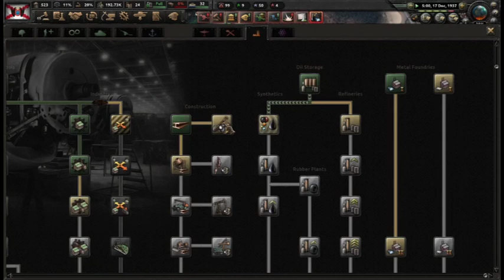Hearts of Iron IV | Glory to Peru playthrough | Part 1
join me in taking South America for the glorious state of Peru.